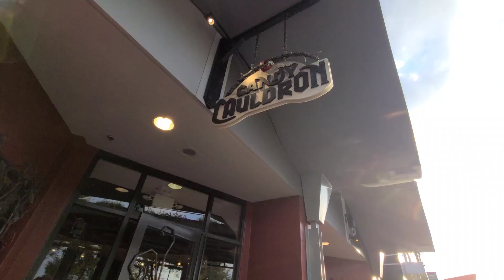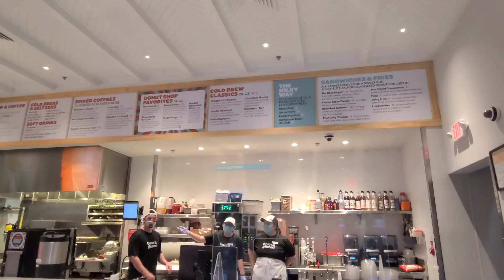Florida | Daytona Beach | Orlando | Disney Spring | Day 2 | Michay Villaviray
Come with me and watch from sunrise in Daytona Beach, to my adventure in Disney Spring Orlando, Florida.